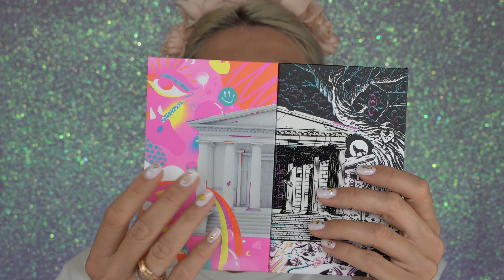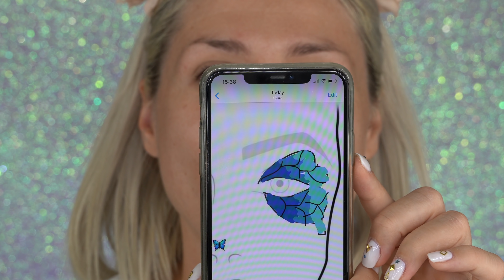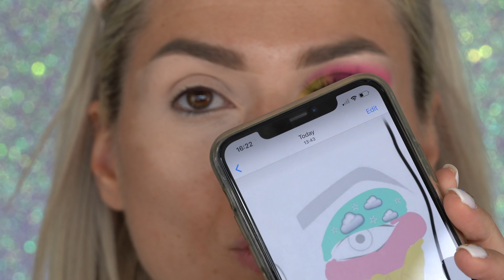DRAW MY MAKEUP FT NIKKIE TUTORIALS X BEAUTYBAY PALETTE || GIO DREVELI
Άνοιξε με σου λεω! 😍❤️ ΚΑΙ ΔΙΑΒΑΣΕ ΜΕ!

Gio Dreveli Makeup Academy IG: @giodrevelimakeupacademy

Ολυμπίας 13
16561 Γλυφάδα
Κατόπιν Ραντεβού

Video and edit by me
SONY A6600

FARSALI GEL CREAM
WET N WILD DEW FOUNDATION
BARE MINERALS CONCEALER
HOURGLASS VEIL POWDER
KIKO BROW MASCARA: KIKO THE MALL
NIKKIE TUTORIALS X BEAUTYBAY PALETTE: COMING SOON ON BEAUTYBAY, LIMITED STOCK

Τα backdrop είναι Καραβέλης υφάσματα, Καλαμιώτου 10, Αθήνα!

Πατήστε το κουμπάκι ⚙️ να το δείτε σε ανάλυση FULL HD !!! ✅✅